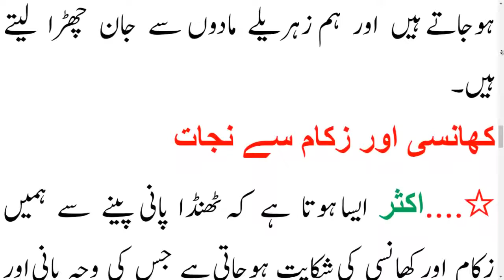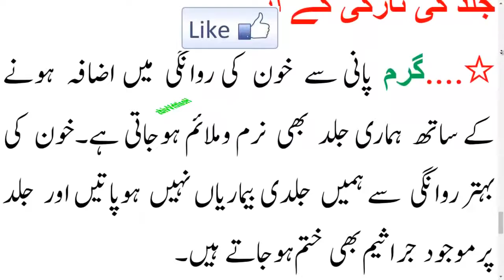Benefits of warm water for weight loss lose weight quickly Home remedies